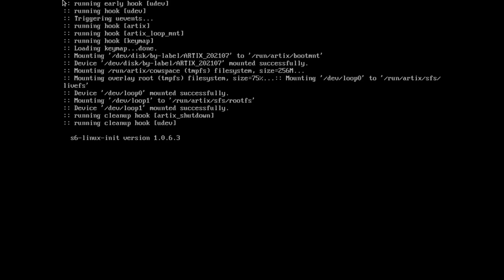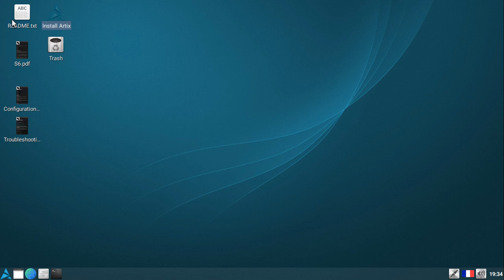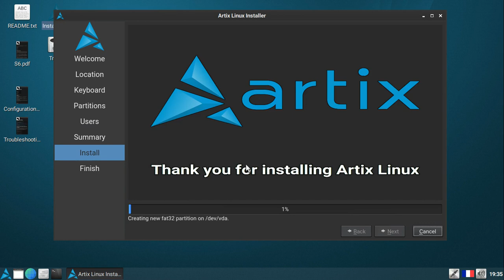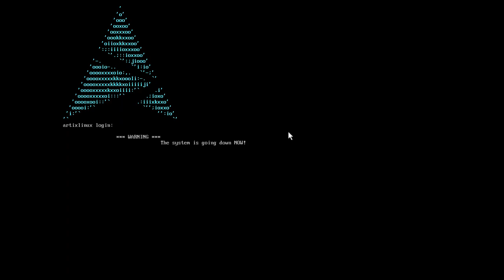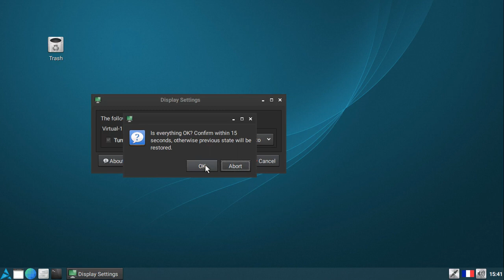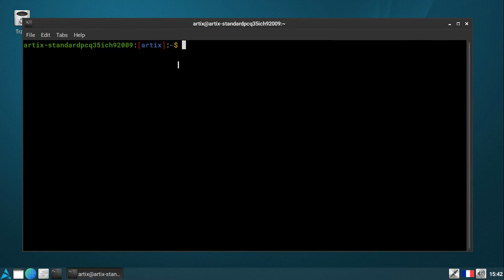Installing Artix Linux LXDE